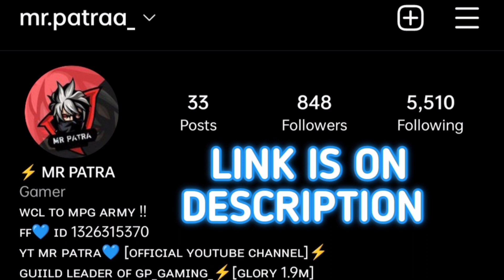NEW GOLD ROYAL | 10000+ TOKEN & COIN | WATCH TILL END | MR PATRA💙 | FREE FIRE 🔥